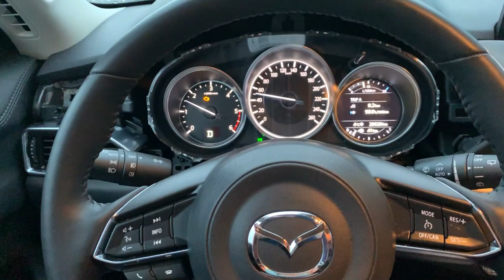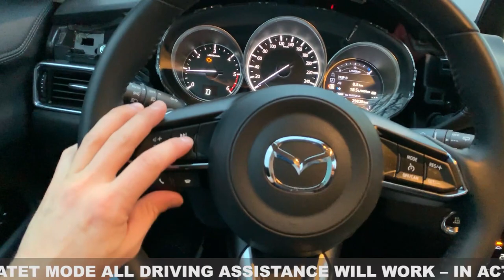How to stop odometer | Mazda CX 5 2020 | QUICK & EASY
In this video we show you how to stop / freeze mileage on a Mazda CX 5 2020 without a odometer correction tool in a qick and easy way

Also we show you how to remove the  odometer / speedometer from a CX 5

Then you can see how to disconnect the odometer from the original  Plugs and a Mileage Freezer Blocker Stopper  get installed. Just leave it plug and play. This device will allow the vehicle to show the same value (instrument cluster, transmission, key fob etc) and speedometer fully works as normal every time. Also all driving assistance will work

PRESS SET / – (SITUATED ON THE STEERING WHEEL) FOR 5 SECONDS TO ACTIVATE

You can also use the video for a speedometer upgrade in a Mazda CX 5  cockpit / navigation retrofit. Step by step we show you how to remove the speedometer / Odometer.

The good thing with such a Mileage Freezer (Blocker) is that you do not need a Odometer adjustment or Mileage Correction Tool. Just stop you have no high mileage on the Mazda.

This device is produced in Germany and has high quality connectors.

how to stop mileage
how to stop odometer
odometer correction tool
fix odometer
instrument cluster
odometer correction
mileage correction
mileage adjustment
odometer adjustments
Kilometer Freezer
mileage stopper
how to
how to stop mileage on a car
odometer fraud
mileage
mileage freezer
2020
Mazda CX 5
Mazda CX 5 2020
Mazda CX 5 test
Mazda CX 5 2021
Mazda CX 5 2015
Mazda CX 5 tuning
Mazda CX 5 2016
Mazda CX 5 2019
Mazda CX 5 2013
Mazda CX 5 pov
Mazda CX 5 2018
Mazda CX 5 2017
Mazda CX 5 2.5
Mazda CX 5 2012
Mazda CX 5 vs